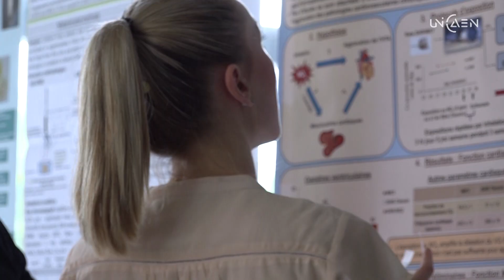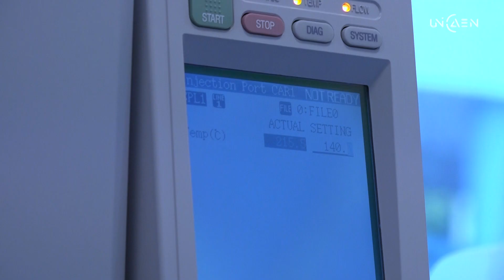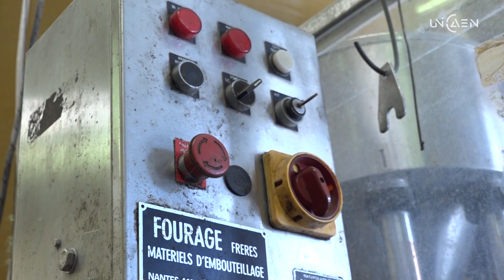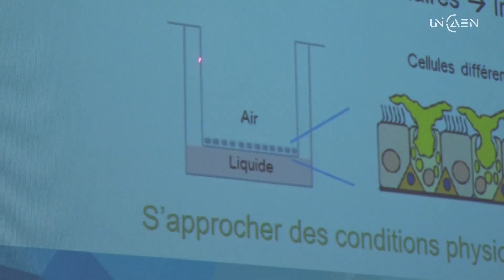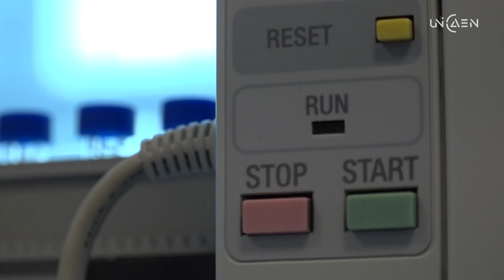unité de recherche ABTE (EA 4651)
Découvrez ABTE en vidéo ! L'unité de recherche ABTE  · Aliments Bioprocédés Toxicologie Environnements (EA 4651 UNICAEN-UNIROUEN) s'intéresse à la qualité des aliments et des environnements, et leurs impacts sur la santé humaine.